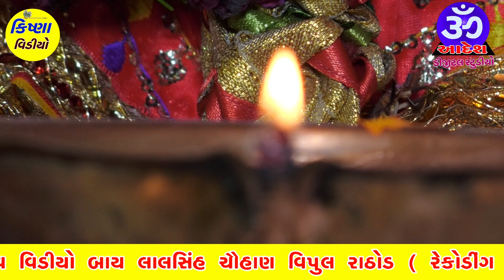Jognima ni Aarti VIshnu zala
Vishnu Zala |Jaysree ba Rathod #